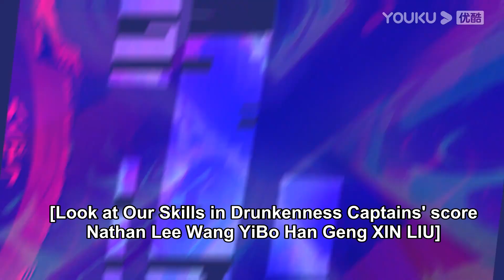王一博大夸荷蓝弟像蜘蛛侠，像上飞得那么高！太厉害了！| 这！就是街舞 第五季 Street Dance of China S5 优酷综艺